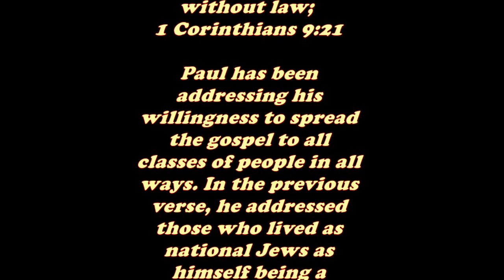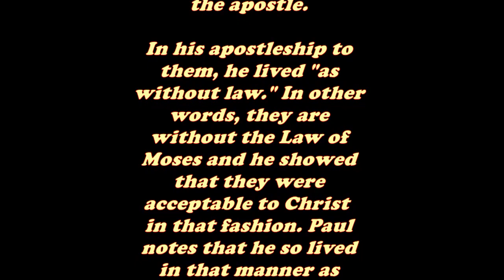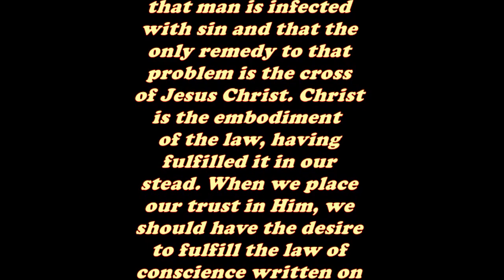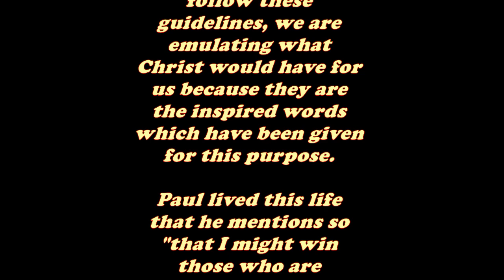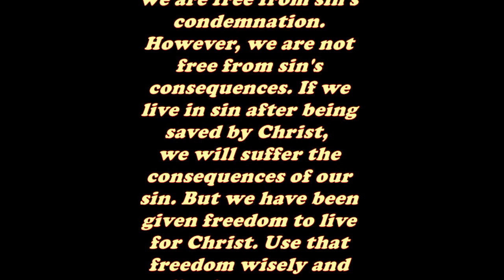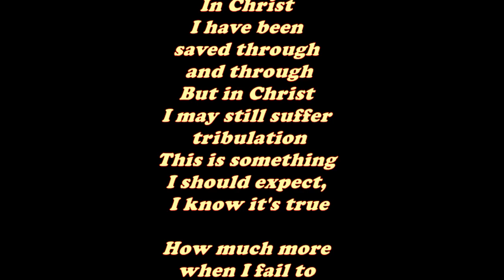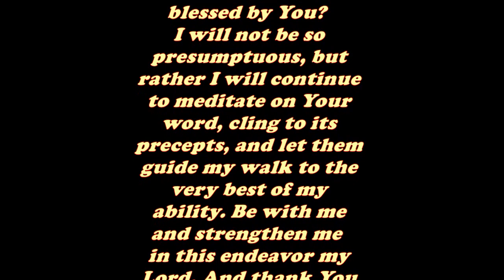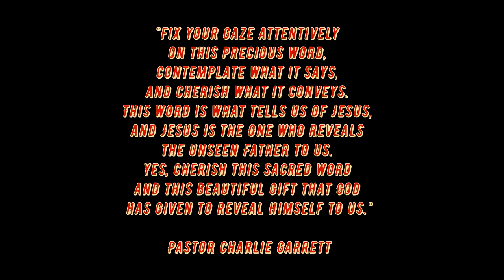Daily Bible Verse Commentary - 1 Corinthians 9:21